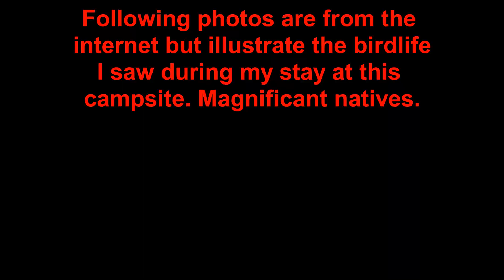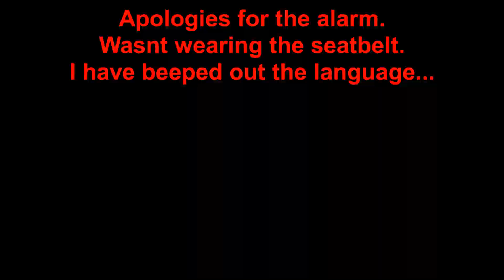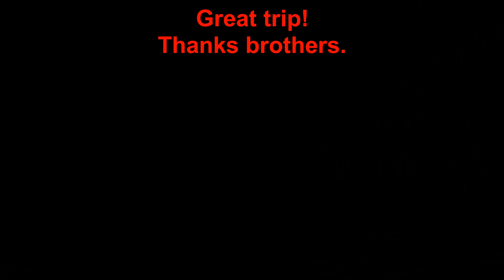Ewingar SF Weekend Part 2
Spent the weekend on a bit of a road trip with the brothers.
Visited Ewingar State Forest and various National Parks and reserves.
This video covers the wet n wild Sunday.